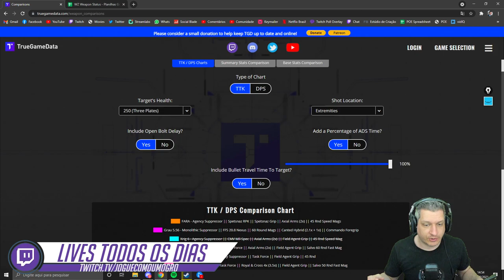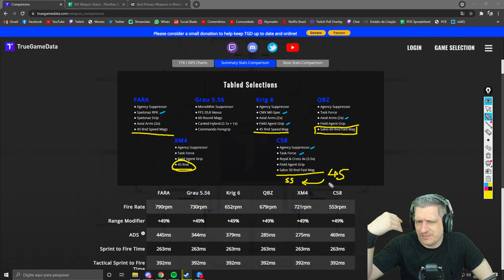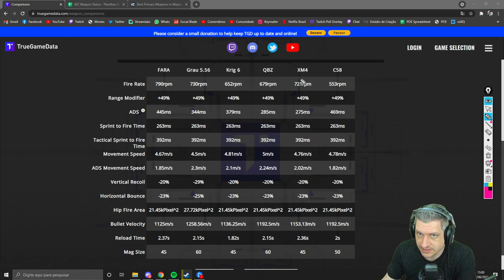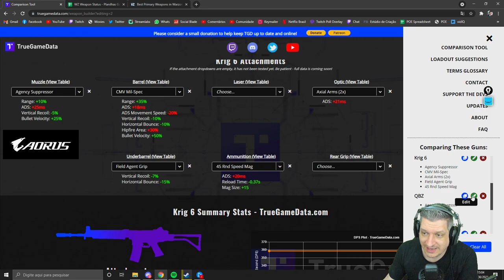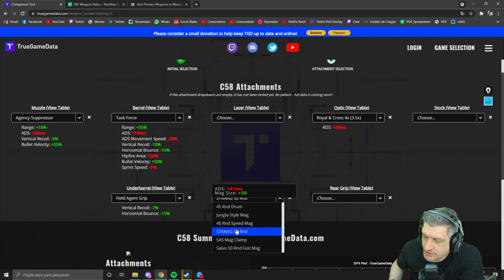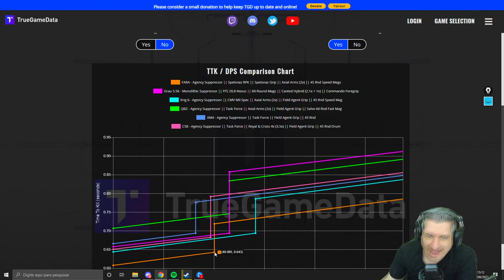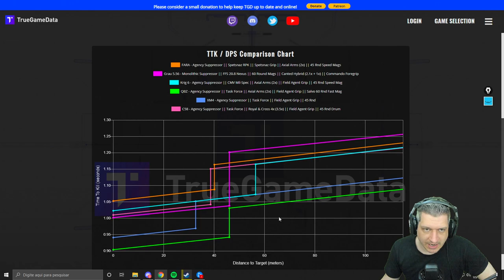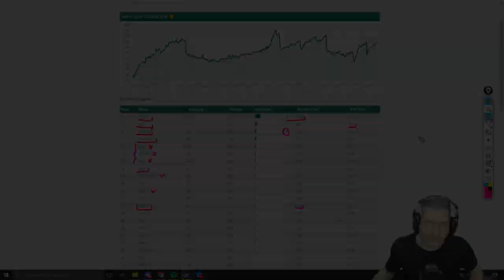ANÁLISE RIFLES DE ASSALTO PÓS PATCH MEIO DE TEMPORADA | COD WARZONE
Vídeo com o Ogro trazendo uma análise completa dos Rifles de Assalto pós patch do meio de temporada da Season 4 no Warzone!